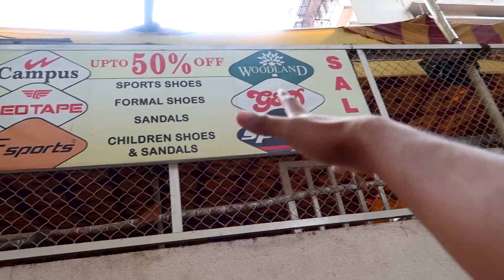How I buy ORIGINAL SHOES FOR CHEAP PRICE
Hey its your boy and in this video I take you to the secret place where I go to buy my shoes. I am a shoe lover, also love classic watches and I have an expensive taste. I prefer saving money and buying the premium real stuff.
      But finding it is very difficult for a good price and everyone loves saving money. In this video I show you my new shoes and how I got them.

TSX Men's Cotton Rich Sweatshirt

music credits